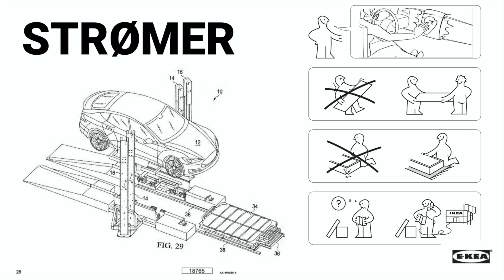Neue Tesla Modelle vorgestellt, IKEA stellt Elektroauto-Bausatz vor, sauberster Diesel gescheitert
Bitte auf keinen Fall ernst nehmen!
In dieser Folge der E-News wagen wir einen Blick in die Zukunft der Elektromobilität. Tesla neueste Modellpaletten mit einer recht vulgären Abkürzung, Daimler & BMW die ihre Markenrechte verkaufen, der Elektroauto-Bausatz von IKEA und das erste Elektroauto von Carrera.
Welche News wollt ihr der Zukunft von den Herstellern sehen und ist vielleicht sogar eine unserer Nachrichten realistisch? Schreibt es in die Kommentare!